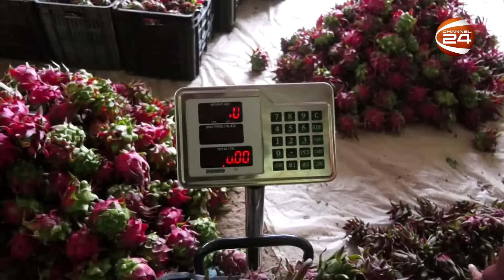ড্রাগন ফলের বাজার বসেছে ঝিনাইদহে, দুশ্চিন্তা কেটেছে কৃষকদের | Dragon fruit cultivation | Channel 24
»» Office Address:
Bangladesh.